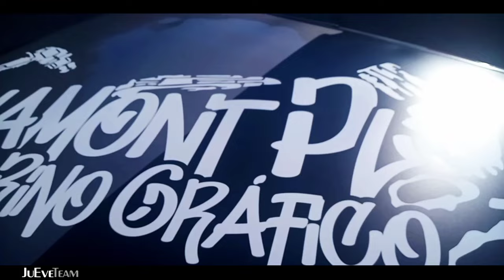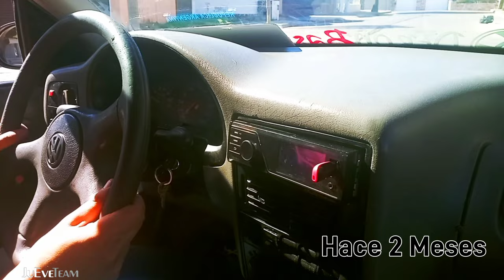🥵¡¡LOCURA DE GOL CON SUSPENSION FIJA!! GOL G2